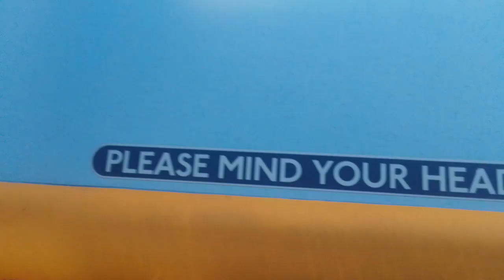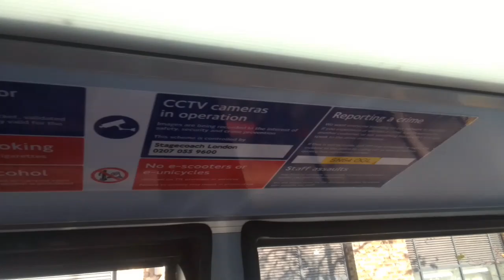SLN 12338 On Bus Route 422